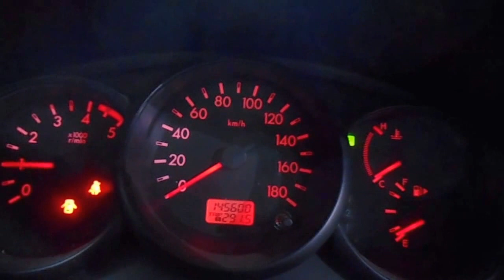WRECKING 2010 MAZDA BT50 3.0 AUTOMATIC (C19170)